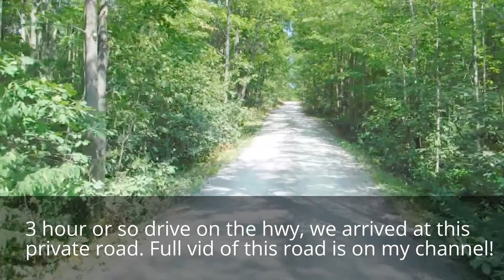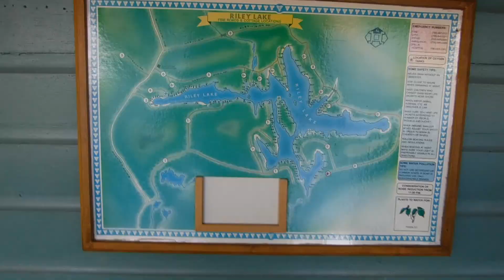Cottage 2016! Gravenhurst / Muskoka.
Rented a cottage in Gravenhurst / Muskoka August 2016 and had an awesome time. This video focuses on mostly getting there. See my other vids for more family and cottage action!